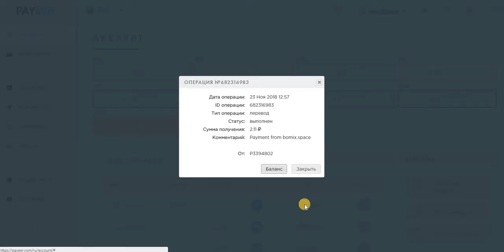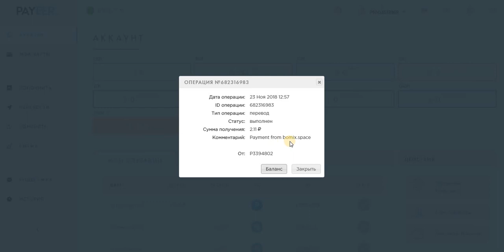Бонусник. BOMIX.SPACE бонус при регистрации 10 руб. ПЛАТИТ.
Бонусник. BOMIX.SPACE бонус при регистрации 10 руб. + бонус каждый час. мин. вывод от 2 руб.
Дата операции: 23 Ноя 2018 12:57
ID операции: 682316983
Тип операции: перевод
Статус: выполнен
Сумма получения: 2.11
Комментарий: Payment from bomix.space